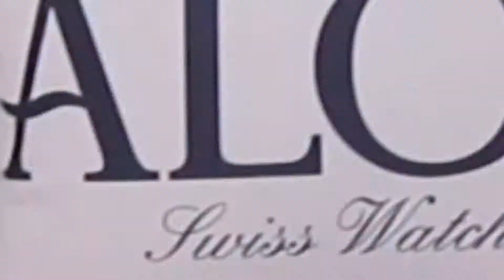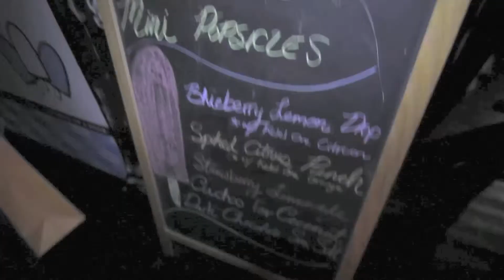ALOR Brand Lifestyle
ALOR Brand Lifestyle video